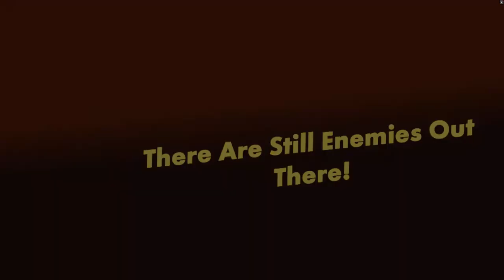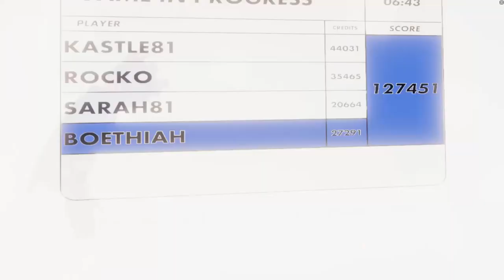Rec Room: Jumbotron Speedrun 6:51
Finally got sub 7:00 in Jumbo! Ran with Rocko, Kastle, and Sarah81